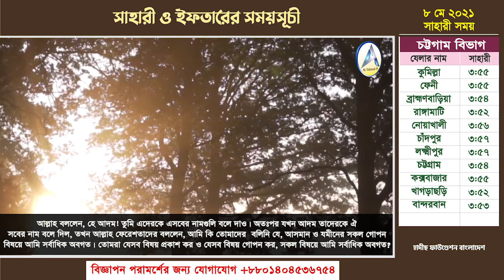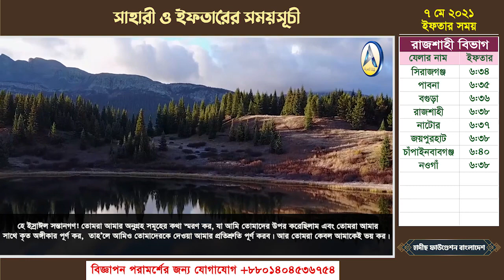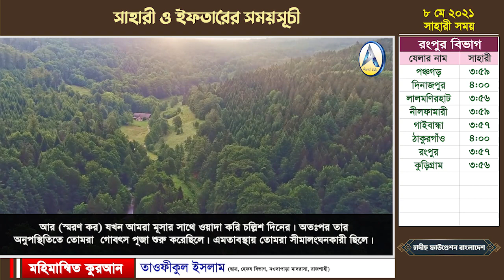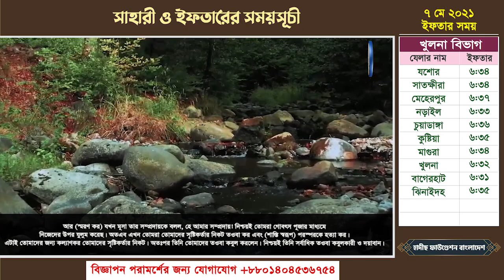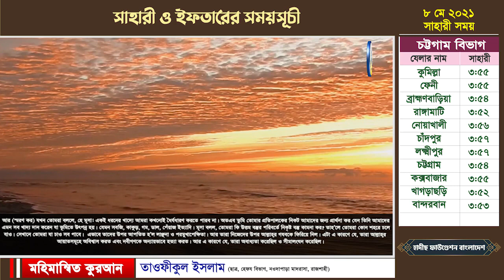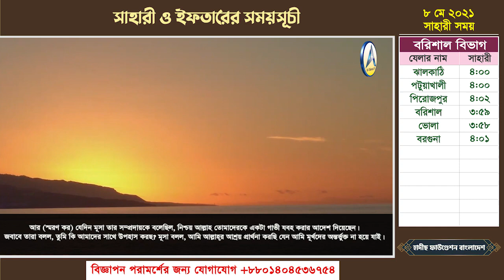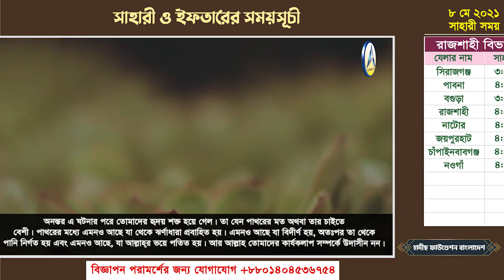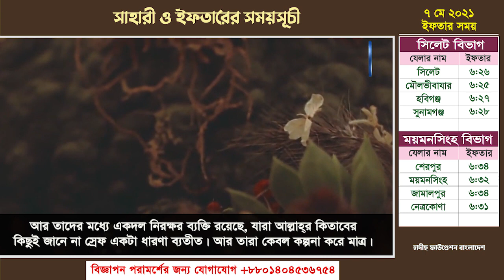🔴LIVE অর্থসহ কুরআন তেলাওয়াত 'মহিমান্বিত কুরআন' এবং ৬৪ জেলার সাহারী ও ইফতার এর সময়সূচী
তিলাওয়াত : হাফেয আব্দুল্লাহ বিন আখতার